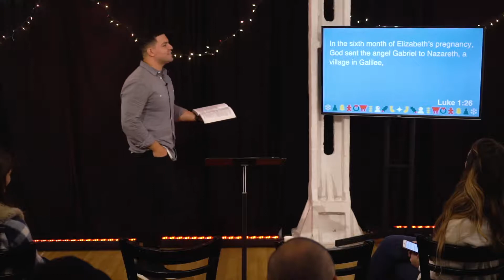To Stand In Awe | Pastor Ricky Ortiz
What would it take for you to stand in awe of God? What would God have to do to blow your mind, or exceed your expectations? What miracle would have to happen? What fear or anxiety would have to be removed? What problems would we have to overcome?